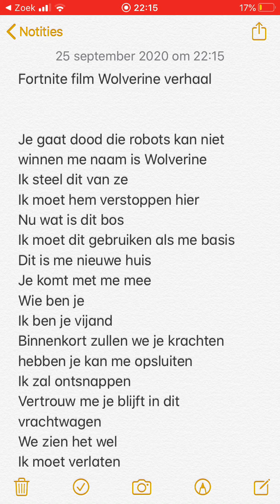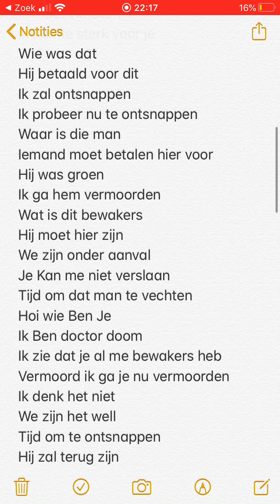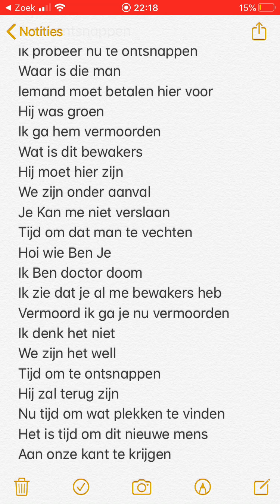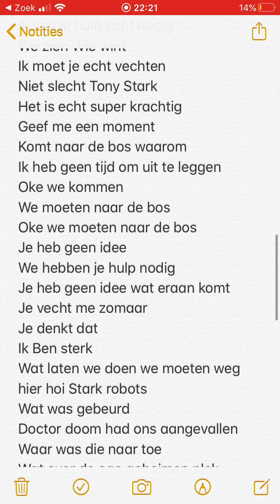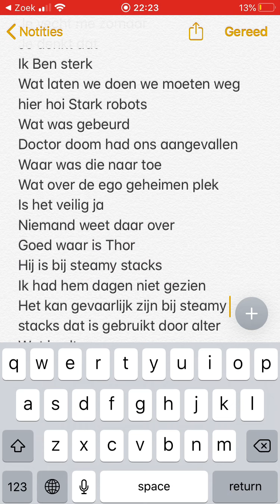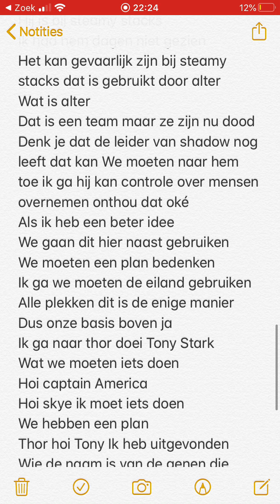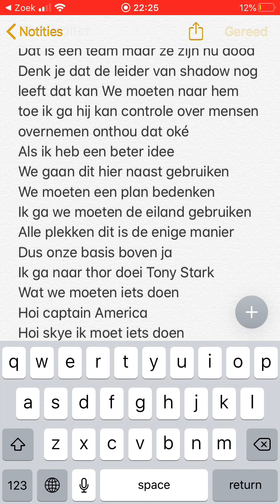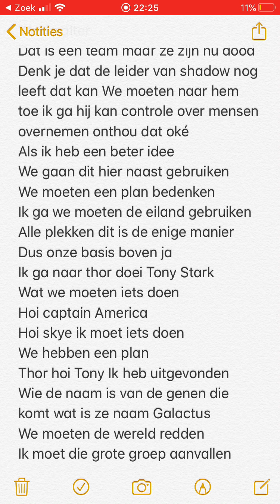Fortnite film Wolverine verhaal